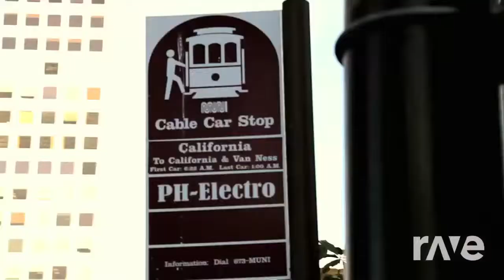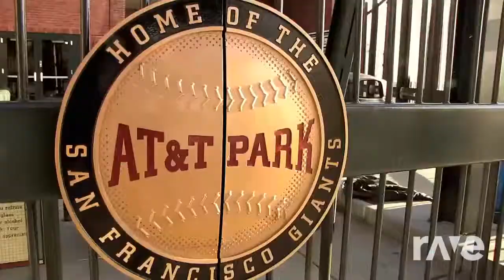The Sound Of Francisco San - Global Deejays - Topic & Ph Electro | RaveDj